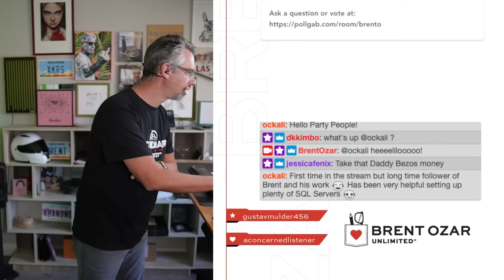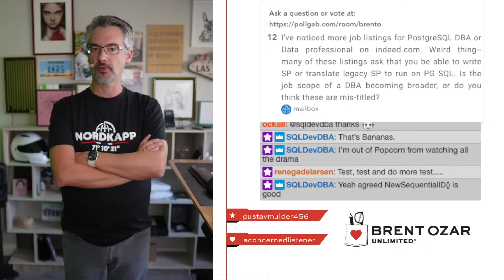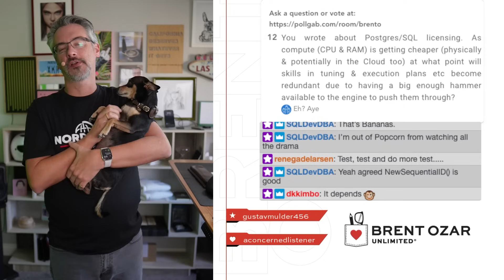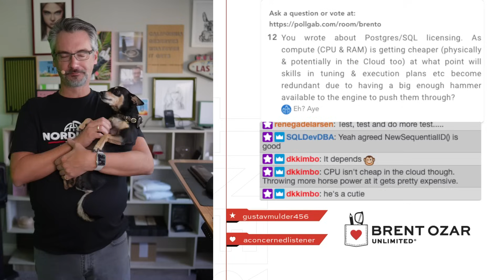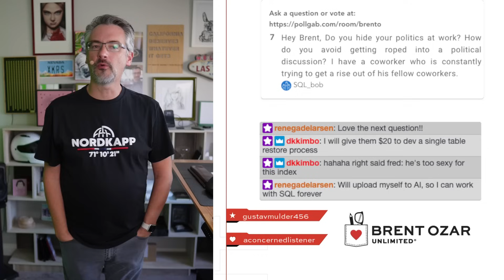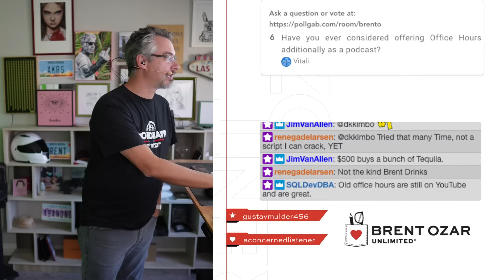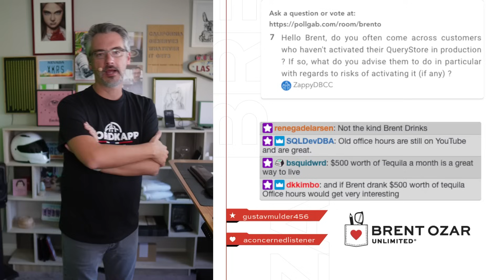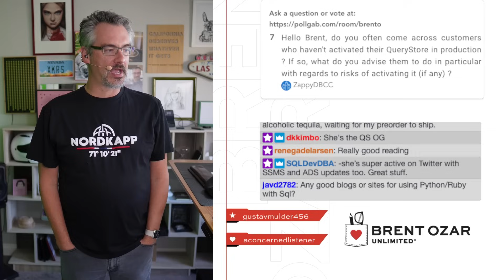Office Hours: Really Good Questions Edition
and I answer the highest-voted ones. Here's what we discussed today

00:00 Start
04:06 DislikeEntityFramework: In AWS RDS, we inherited a 9TB table with uniqueidentifier as clustered PK, another column is an identity int but not needed. How can we quickly fix this? Drop existing identity, add new bigint identity PK clustered, and make NC index on uniqueidentifier. 0% downtime. Tips?
05:16 mailbox: I've noticed more job listings for PostgreSQL DBA or  Data professional on indeed.com. Weird thing-- many of these listings ask that you be able to write SP or translate legacy SP to run on PG SQL. Is the job scope of a DBA becoming broader, or do you think these are mis-titled?
06:13 Eh? Aye: You wrote about Postgres/SQL licensing. As compute (CPU & RAM) is getting cheaper (physically & potentially in the Cloud too) at what point will skills in tuning & execution plans etc become redundant due to having a big enough hammer available to the engine to push them through?
08:29 mailbox: Are there any OLAP DBMS (clickhouse for example) that can compete performance-wise with SQL Server. Let's assume SQL Server is handling a similar workload and taking advantage of columnstore indexing.
09:19 Wren: Why does SSMS query plan show scalar UDF's in estimated query plan but not in actual query plan?
10:44 Lori: What are the top ways AI will affect SQL DBA's?
11:13 Right Said Fred: Is there a good way to identify indexes with hot columns?
12:10 SQL_bob: Hey Brent, Do you hide your politics at work? How do you avoid getting roped into a political discussion? I have a coworker who is constantly trying to get a rise out of his fellow coworkers.
13:57 Stone Breaker: Does Azure SQL DB compare favorably with AWS Aurora PostgreSQL for developing new applications?
14:41 Vitali: Have you ever considered offering Office Hours additionally as a podcast?
16:18 Jolene: What is your opinion of scoped configuration LAST_QUERY_PLAN_STATS ?  Safe to turn on?
17:47 ZappyDBCC: Hello Brent, do you often come across customers who haven't activated their QueryStore in production ? If so, what do you advise them to do in particular with regards to  risks of activating it (if any) ?